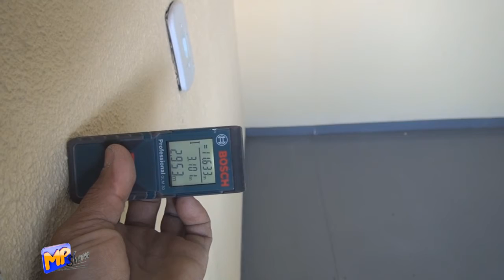Como fazer uma casa sem usa cimento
Nesse vídeo é mostrado uma casa feita de telhas de zinco!